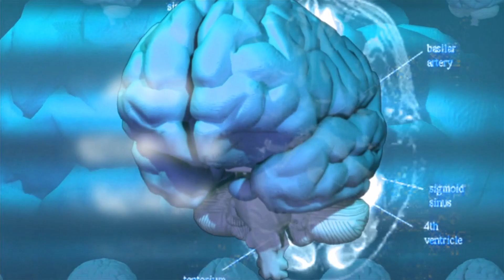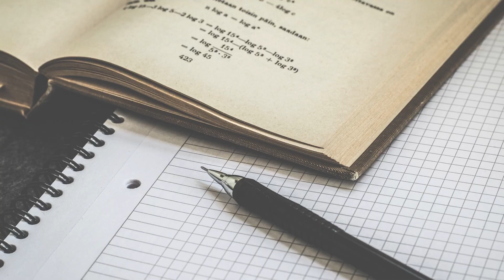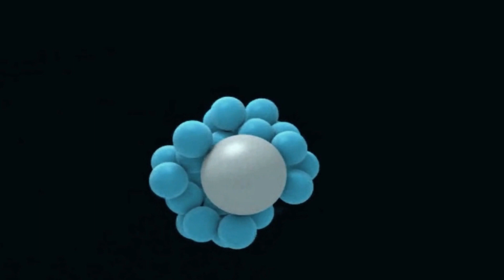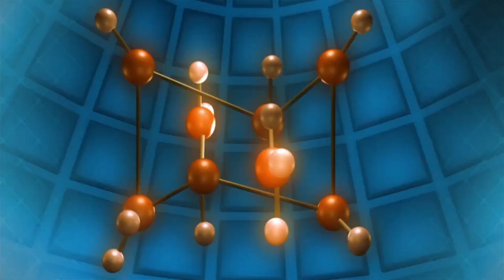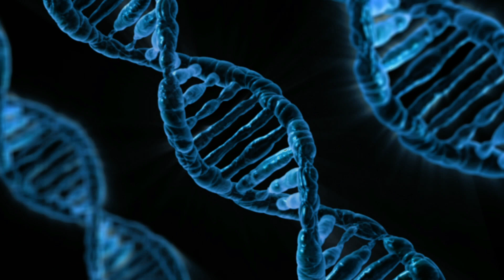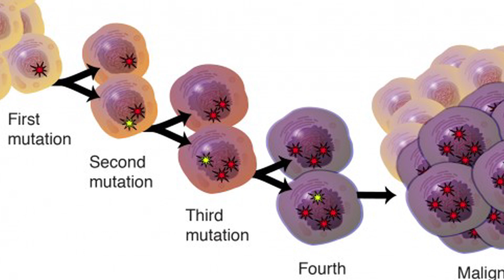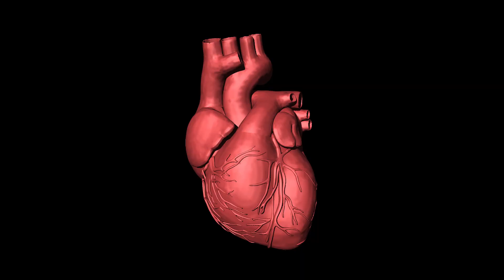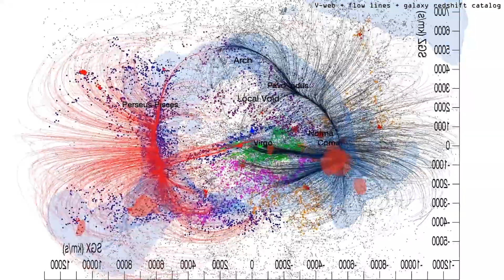Physics Greatest Embarrassment No One Talks About- Why is Our Universe Too Perfect?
Physicist don't want to talk about it but we live in a Universe that is almost too Perfect.  In this episode we will explore what the fine tuning problem is and why we might live in a Universe that is almost too good to be true.

Are the constants of the Universe designed in such a way to create the perfect universe for live to thrive?  Does the Anthropic principle, the Multi-verse theory or the Electric Universe hold any keys to unlock this mystery that has baffled Physicists for years.